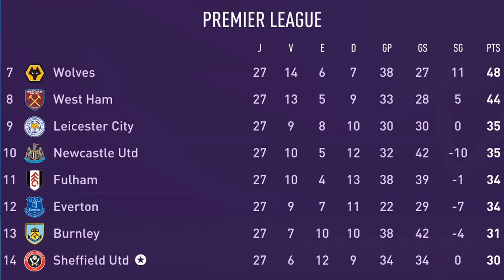Ele chegou e JÁ MUDOU O TIME? | FIFA 21 | Modo Carreira Sheffield United #15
Rabbi Matondo chegou quietinho, sem alardes, mas já MUDOU O TIME? Entrou jogando MUITO! Episódio #15 do Modo Carreira Sheffield United no FIFA 21.